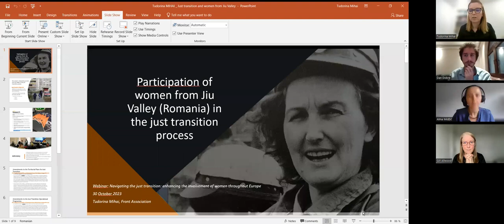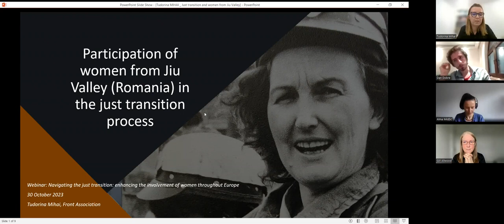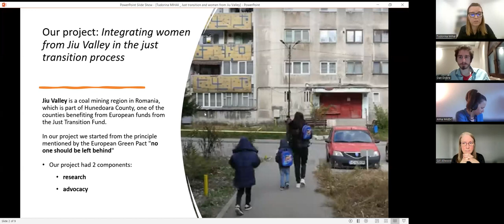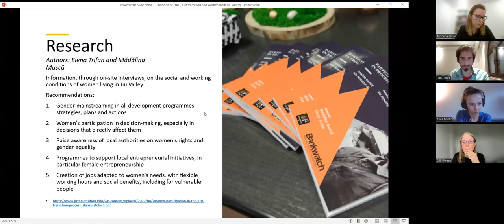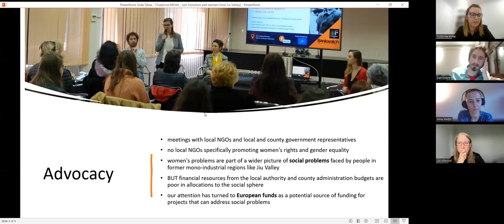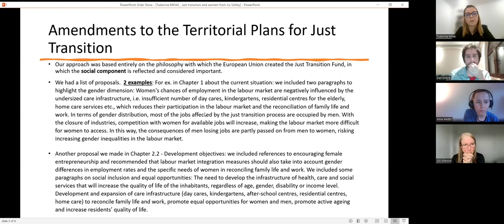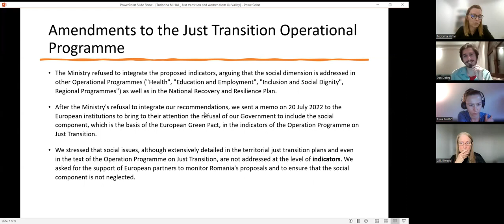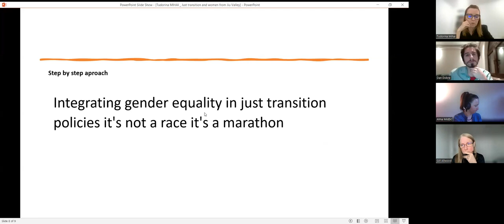Navigating the just transition: Enhancing the involvement of women throughout Europe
A just transition is one that reshapes all aspects of society. It is therefore crucial that the process includes and embraces women, both as planners and beneficiaries of the transition.

Most transition measures to date have focused on reskilling coal miners, efforts that have proved unsuccessful in many regions. To broaden its approach, the just transition process must prioritise the participation of women and other vulnerable groups.

In the latest edition of our webinar ‘Navigating the just transition’, our panellists discuss how women can become more actively involved in the just transition process across Europe, what lessons have been learned, and what can be improved to make the process truly inclusive.

Panellists:
Tudorina Mihai, Front Feminist Romania
Alma Midžić, Western Balkans independent researcher
Gill Allwood, Nottingham Trent University